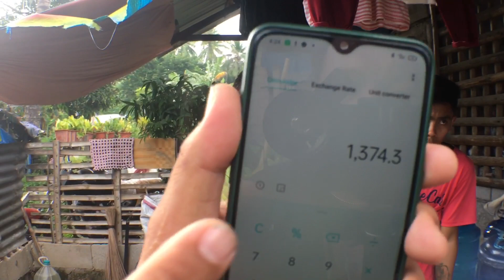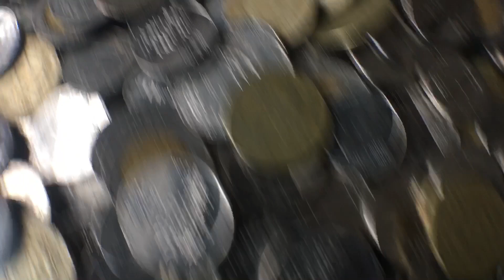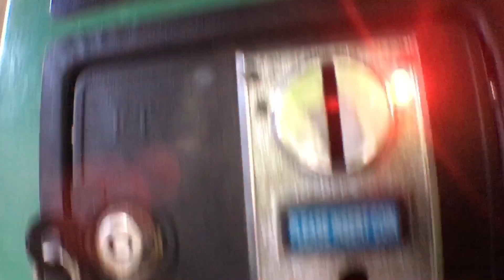4MILLIONS ANG KITA NG PISO WIFI SA ISANG BUWAN ! TEAM PROBINSYA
SA VIDEO NA ITO MAKIKITA NATIN NA ANG LAKI NG KITA NI MOESKIE TV SA PISO WIFI NIYA AT UMAABOT NG 4M Ang kita sa isang buwan !